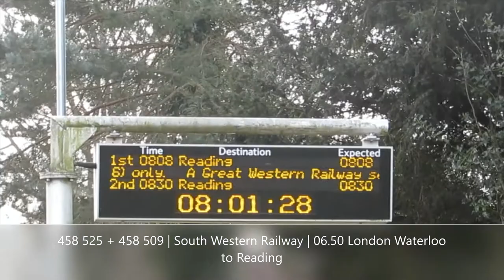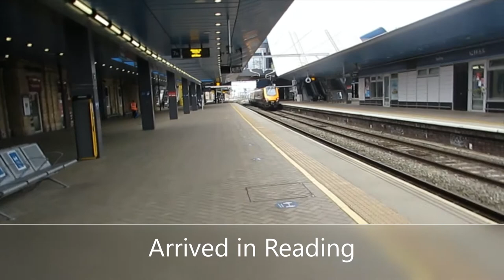The twice daily GWR service to stop at Winnersh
In this video, I travel onboard one of the twice daily Great Western Railway services to stop at Winnersh. The service I travelled on was the 06.48 Redhill to Reading.
Date of filming: March 2021